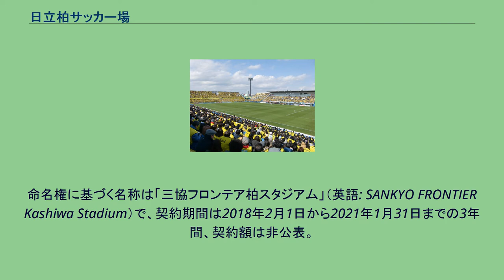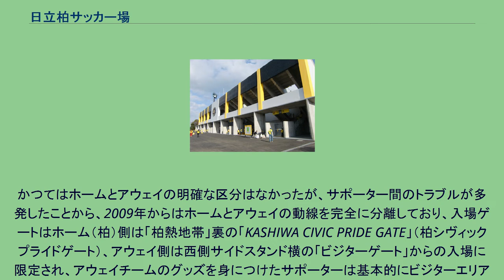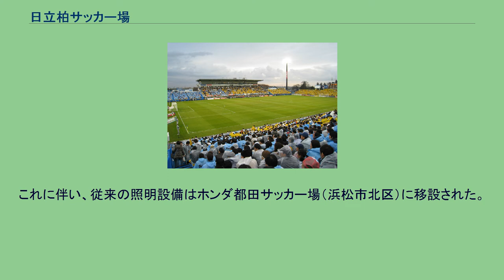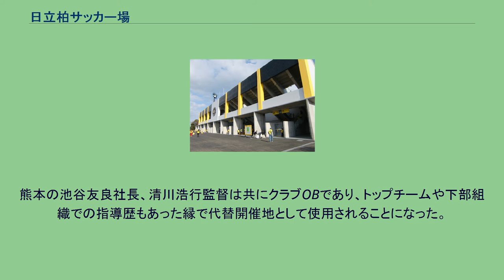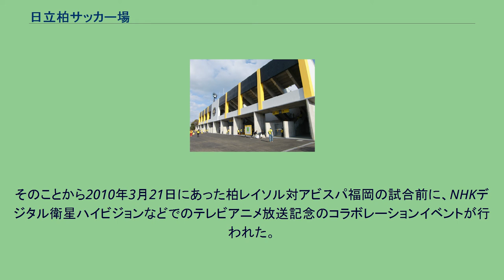日立柏サッカー場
日立柏サッカー場（ひたちかしわサッカーじょう）は、千葉県柏市日立台の日立柏総合グラウンド内にあるサッカー専用の競技場である。
正式名称は「日立柏総合グラウンドサッカー場」（ひたちかしわそうごうグラウンドサッカーじょう）。
所在地の「日立台」（ひたちだい）の愛称で呼ばれている。
日本プロサッカーリーグ（Jリーグ）加盟の柏レイソルの運営会社である株式会社日立柏レイソルが所有・管理している。
Jリーグクラブのホームスタジアムの中でクラブが自ら所有するのはここだけである。
2018年2月1日から建設用設備器材の製造販売を行う三協フロンテアが命名権を取得し、「三協フロンテア柏スタジアム」（さんきょうフロンテアかしわスタジアム、略称「三協F柏」）の呼称を用いている（後述）。
日立製作所サッカー部が1986年に東京都小平市から現在の柏市に移転するのを機に、日立製作所（日立）がその試合会場として柏市日立台公園に隣接する日立の所有地内にオープンしたサッカー専用球技場である。
開設当初の収容人員は約5,000人だった。
1993年にJリーグが発足するに当たり、当スタジアムがJリーグの求める規格に合致していなかったため、千葉県と柏市は米軍柏通信所跡地に千葉県立柏の葉公園総合競技場を建設して対応する予定としたが、柏の葉競技場の完成がJリーグ発足に間に合わない（1999年完成）ため、当スタジアムを鉄骨造の仮設的なスタンドにより暫定的に増築した上で夜間照明設備を設置してJリーグに備え、1995年にレイソルがJリーグ昇格を果たした際には、メインとバックスタンドの配置を入れ替えて（それまではメインが南側、バックが北側だったのをメインを北側、バックを南側に変更）メインスタンドの中央部分をコンクリート製のスタンドにした。
しかし、柏の葉競技場が陸上競技場兼球技場であり、サッカー観戦の環境が当スタジアムに著しく劣るとしてサポーターが運動を起こし、最終的にレイソルが当スタジアムにホームスタジアムを一本化（2008年はリーグ戦の柏市内全試合を当サッカー場で開催したが、一方でJリーグカップ予選は柏の葉で全試合を行うため当サッカー場で試合は行われなかった）した上で日立が当スタジアムを改修する方針とし、2012年までに増築工事を実施した（柏レイソル#本拠地問題も参照）。
2009年以降、レイソルがホームゲームとして主管するJリーグ公式戦は全て当サッカー場で開催している（千葉県サッカー協会が主管する天皇杯 JFA 全日本サッカー選手権大会はこの限りではない）。
2011年春、当サッカー場は日立本社から日立柏レイソルに現物出資という形で譲渡され、クラブが自ら所有することとなった。
2012年までの改修後もキャパシティの小ささなどからスタジアムの更なる拡張を求める声があるが、2020年の柏レイソルイエローハウス（サポーター懇談会）の席上、代表の瀧川龍一郎は、現在のスタジアム規模が法規制のギリギリであるとした上で、法的手続きや近隣住民との関係と、拡張がもたらす経営インパクトを比較すると「拡張は出来ないという判断に至らざるを得ない」との見解を示している。
2018年1月24日、柏レイソルは柏市に本社を置き、建設用設備器材の製造販売を行う三協フロンテアとの間で2018年シーズンからスタジアムネーミングライツ及びユニフォームスポンサー契約を締結することを発表した。
命名権に基づく名称は「三協フロンテア柏スタジアム」（英語: SANKYO FRONTIER Kashiwa Stadium）で、契約期間は2018年2月1日から2021年1月31日までの3年間、契約額は非公表。
なお、命名権採用後は、基本的に上記の名称を使うことになっているが、クリーンスタジアム規定が適用される国際サッカー連盟及びアジアサッカー連盟主催の国際試合・大会（AFCチャンピオンズリーグなど）では、例外として正式名称を使用する。
105m×68mの天然芝ピッチの周囲に観客席を設けている。
当初よりサッカー以外での利用を想定していないこともあり、観客席とピッチの距離が非常に近い。
前述のとおり増改築を繰り返しているため、メイン側の観客席が3分割されているほか、バックスタンド・サイドスタンドも独立している。
スタジアム全体の収容人員はJリーグ公式届出の実勢人員で15,349人（2011年までは15,900人...